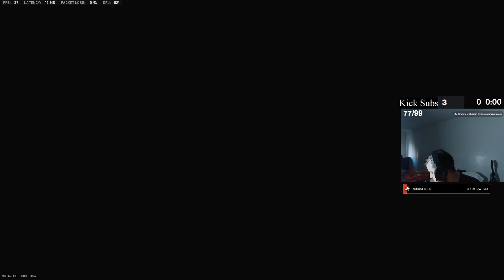the MOST *BROKEN* SHOTGUN in WARZONE! (Best KV BROADSIDE Class Setup